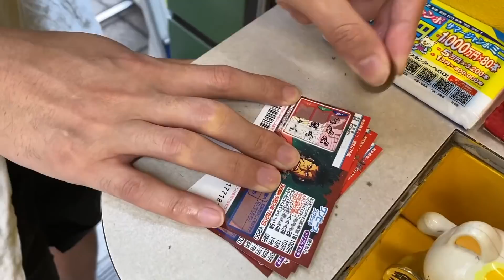【古着】高円寺でナイスなデニムをお買い物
どうも、九州タワーズです。
本日の動画は、またまたお買い物動画です。

久しぶりの#高円寺 のお買い物。
今回お邪魔したのは#古着屋 アンコールさんとスラットさんです。

そしてアンコールミリタリアといえば
ゆーみん&きうてぃのきうてぃさん！

今回はお会いできませんでしたがまたの機会に！

是非最後まで御覧ください。

下記のメールアドレスへご連絡お願いします。

今回も全て独断と偏見です。
その場の演出や個人の解釈、個人の意見です。
ご理解のほどよろしくお願い致します。